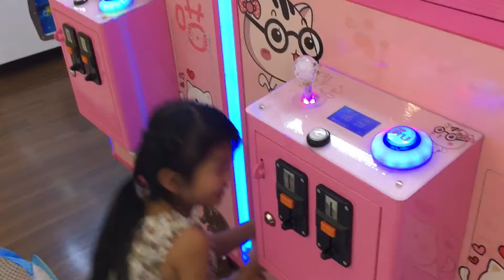คีบเดซี่ 10 บาท !!!